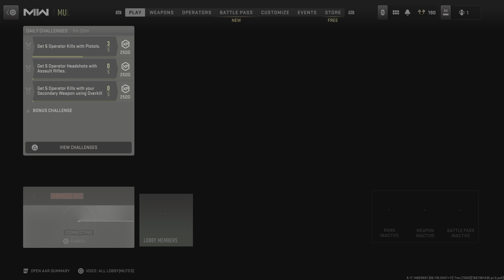Call of Duty MW2 PS5 Multiplayer Gameplay Part 184 - Shipment RPG